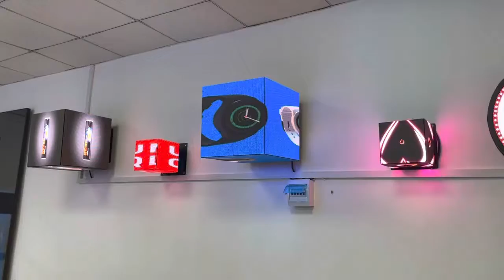LED Rubik's Cube Screen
Rubik's Cube LED display Practical range: widely used in museums, planetariums, science and technology museums, children's palaces, exhibition halls, stadiums, waiting halls, star hotels, large open spaces, railway stations, ports, shopping malls, bars and other places.